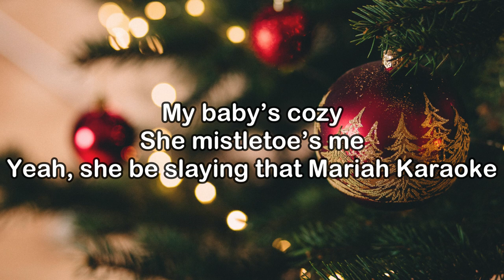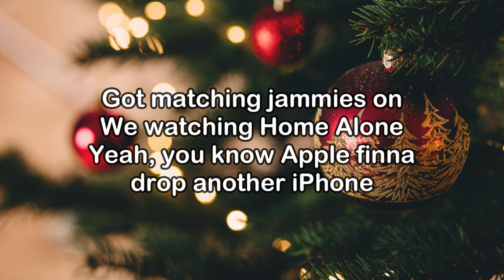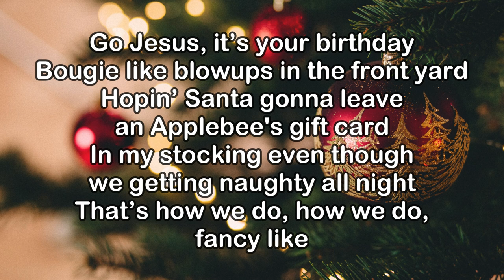Walker Hayes – Fancy Like Christmas (Lyrics)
‘New Money,’ the new EP from Walker Hayes, is available everywhere

Hey
Christmas is back y’all
Bells in the track y’all Mall
Santa scaring babies in his lap y’all

My baby's cozy
She mistletoe's me
Yeah, she be slaying that Mariah Karaoke

And all the Starbuckers in the line say
Put some peppermint mocha in my latte

Yeah, we fancy like Christmas round a fake tree
Nutcracker on the mantle
And a candy cane candle
Getcha eggnog, witcha fruit cake
Go Jesus, it's your birthday
Bougie like blowups in the front yard
Hopin' Santa gonna leave an Applebees's gift card
In my stocking even though we getting naughty all night
That's how we do, how we do, fancy like Christmas
Fancy like Christmas
Fancy like Christmas
Fancy like Christmas

Got matching jammies on
We watching Home Alone
Yeah, you know Apple finna drop another iPhone

Traffic's obnoxious
Dad's at the office
He gotta pay for mama's Amazon boxes

Big buck on the wall with a red nose on it
Leg lamp with some fishnet hose on it
So many lights we got the neighbors and the breakers tripping
Girl that ugly sweater got me grinch-grinning like
Kids betterhit the hay fast y'all
Less you wanna see your mama kissing Daddy Claus